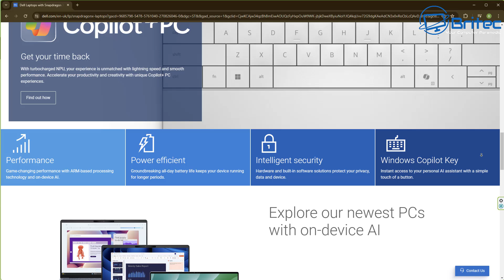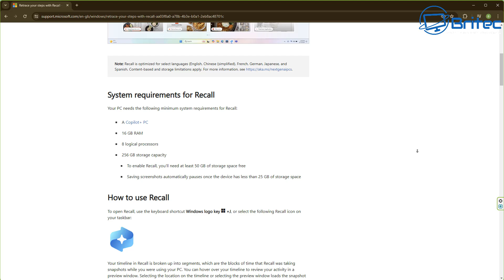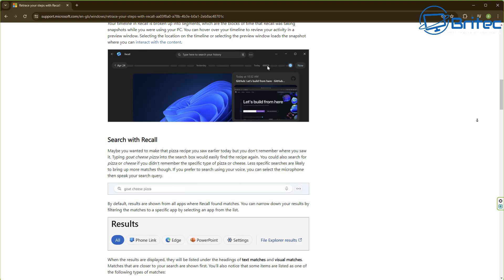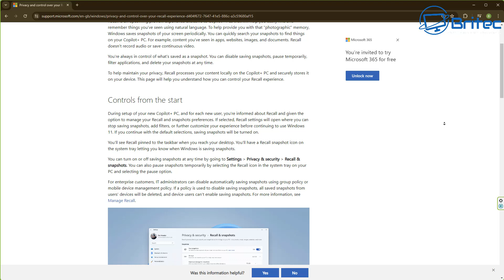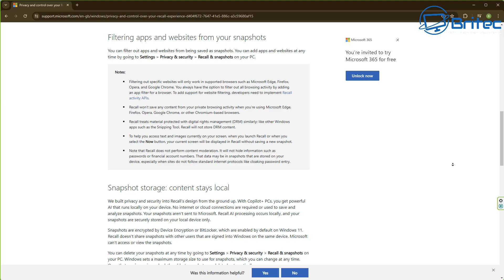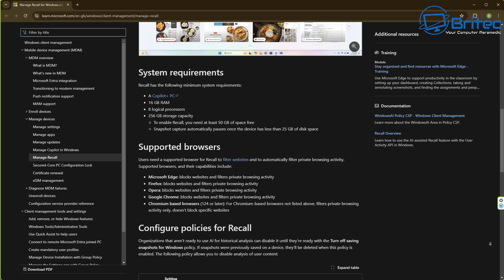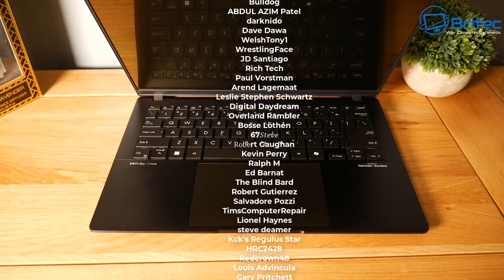Your PC is Recording Everything You Do With Windows Recall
Does my PC have Windows Recall? Before you panic, Recall is only coming to new Copilot Plus PCs Windows Recall is only available as a feature on new hardware with Copilot+ PC and NPU that can output at least 40 TOPS of power, along with 16GB RAM, 256GB SSD storage, and 8 logical processors.